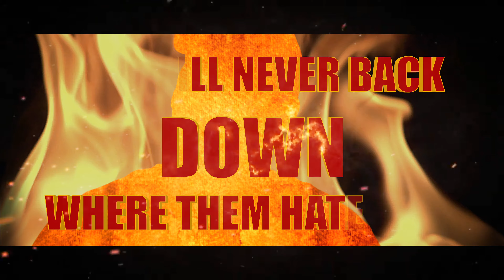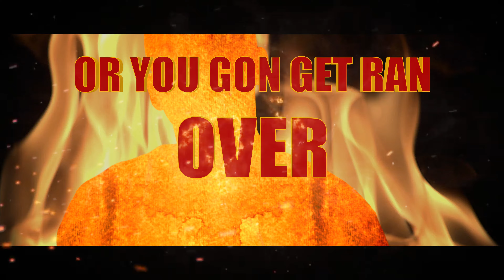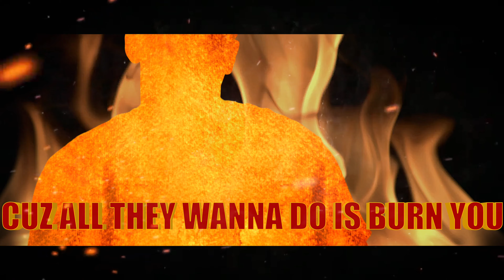Smoky G - February 92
Official Music Video for " February 92"
by Smoky G

Recorded by Smoky G

Shot in 4k with Panasonic G7